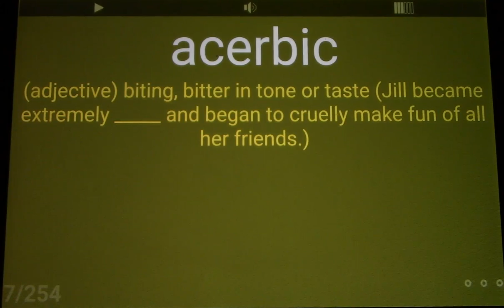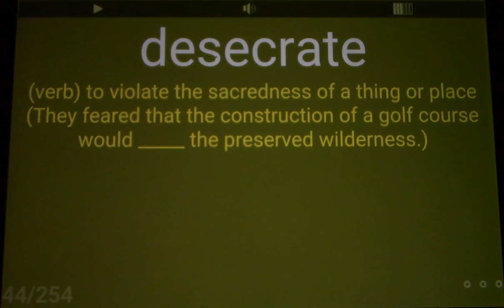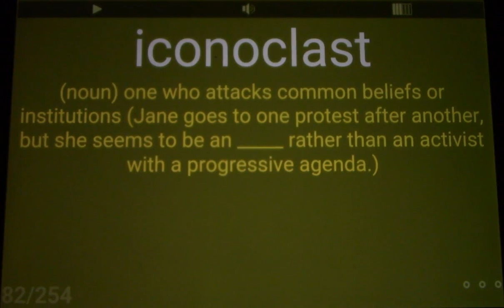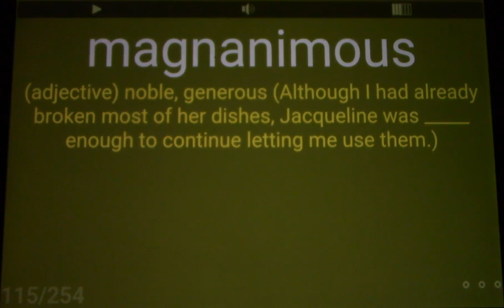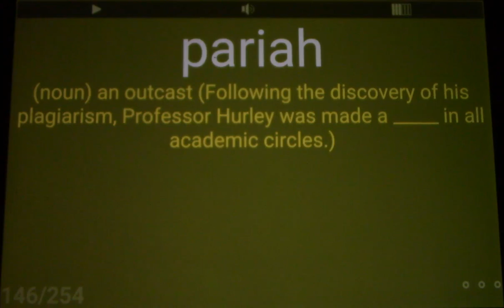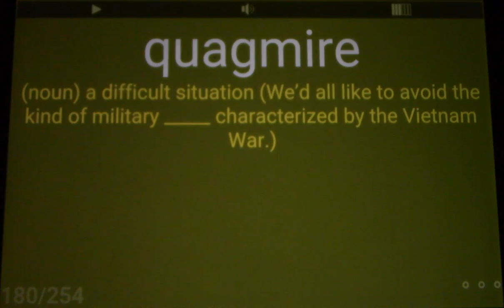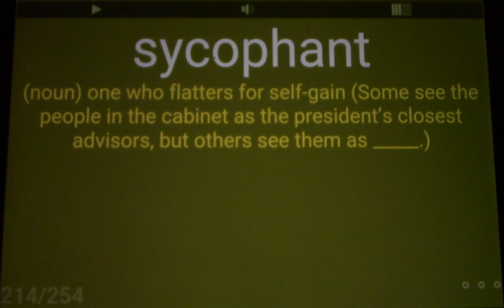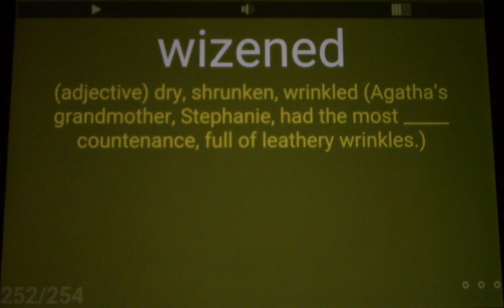250 Most Difficult SAT and ACT Vocabulary Words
250 Most Difficult SAT and ACT Vocabulary Words